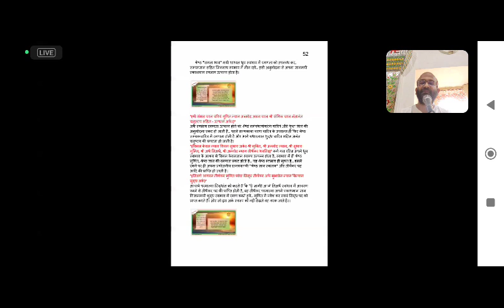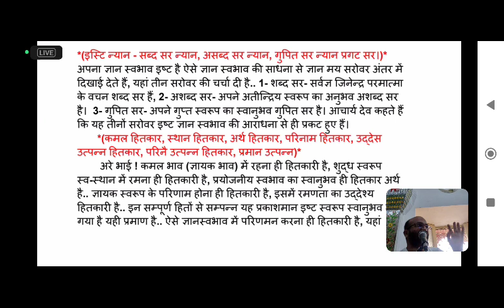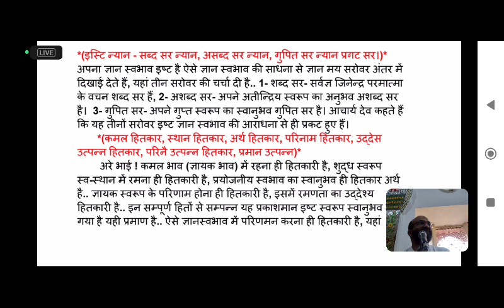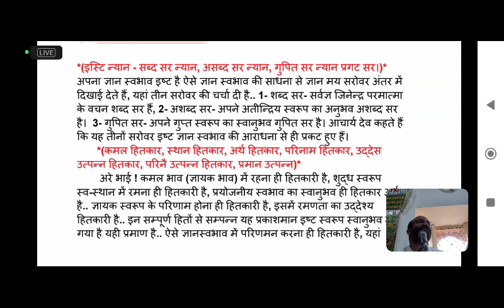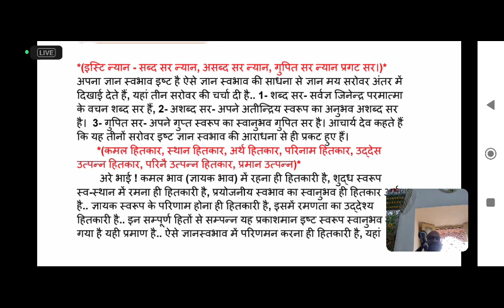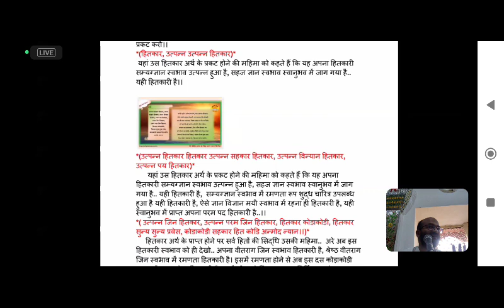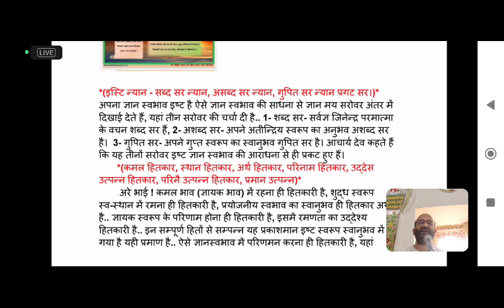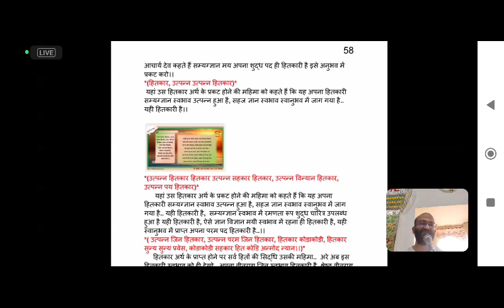(38)श्री चौबीस ठाणा जी ग्रंथाधिराज (24 Nov.)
श्री चौबीस ठाणा जी  जहां गुरुदेव पुरुषार्थ को कहते हैं कि कर्मादि की अवस्था सहित होने पर भी जब यह जीव अपने ज्ञान स्वभाव की अनुमोदना करते हैं तो उनके सारे कर्म विला जाते हैं। 14 दृष्टियों के माध्यम से अपने ज्ञानमय स्वभाव को उत्पन्न करो, अपने ज्ञायक ज्ञान स्वभाव का सहकार करो, अपने वीतराग स्वभाव में ही ठहरो, विश्राम करो और इस संसार से छुट्टी लो, अपना अनंत चतुष्टयमय वीतराग स्वभाव ही इष्ट है, अपने ज्ञान स्वभाव की प्रियता से अनुमोदना करो,अपने स्वभाव को प्रिय जानो, ज्ञान स्वभाव में रमना ही हितकारी है, ज्ञानमयी दृष्टि से अपने स्वरूप को देखो.. ज्ञानमयी इष्टि दृष्टि, रस्टि दृष्टि, रिस्टि दृष्टि, ज्ञानमयी सम इस्टि दृष्टि, सस्टि दृष्टि, उत्पन सहकार ज्ञान दृष्टि, ओकास दिस्टि ज्ञान दृष्टि, अनंत इस्टि ज्ञान दृष्टि, अनमोय इस्टि ज्ञान दृष्टि.. इन 14 दृष्टियों के माध्यम से अपने ज्ञानमय स्वभाव को उत्पन्न करो, इनमें अपना वीतराग पद ही झलक रहा है.. इन ज्ञान दृष्टियों से स्वरूप में रमने पर कर्म विलाते हैं और मुक्ति की प्राप्ति होती है।*
*🙏तारण स्वामी कहते हैं कि अपने इष्ट ज्ञान स्वभाव की साधना से अंतर में ज्ञानमय सरोवर दिखाई देते हैं, श्री पंडित पूजा जी में भी गुरु महाराज ने कहा था कि ज्ञानी ज्ञानमय सरोवर में स्नान करता है और अपने सारे कर्मों का प्रक्षालन करता है, अब यहां विस्तार से बता रहे हैं कि ज्ञानमय आत्मा की दृष्टि ही इष्ट है, ज्ञान स्वभाव की साधना के लिए अपने ज्ञायक ज्ञानमय सरोवर को देखो,गुरु महाराज के ग्रंथों में सात सरोवर की चर्चा मिलती है उनमें से यहां पर तीन सरोवर कहे हैं, पहला है "शब्द सर"-यह जिनेंद्र परमात्मा की अमृतमय वाणी यह दिव्यध्वनि शब्द सरोवर है, इसमें डुबकी लगाओ तो अनुभूति का लाभ होगा।*
*🙏 विकथा, टीवी, पेपर,मैगजीन मोबाइल इन में अपना दिमाग मत लगाओ भगवान की अमृतमय दिव्यध्वनि, वीतरागी भगवन्तों का उपदेश, जो अपनी अंतरात्मा का बोध कराने वाला ज्ञानमय शब्द सरोवर है इसमें डूबो और मुक्ति को प्राप्त करो। कहां पाप विषय कषाय में, भोग में दुनियादारी के विकल्प में डूब रहे हो,यह सम्यक ज्ञान को उत्पन्न करने वाली शक्ति, ज्ञानमय सरोवर नहीं दिख रहा क्या? 14 ग्रंथ, 14 सरोवर हैं अपने पास, इनमें डूबो।*
*🙏दूसरा सरोवर है "अशब्द सर"- गुरुदेव कहते हैं भगवान की वाणी को सुन समझ लिया है इसे बुद्धि का विषय मत बनाओ इन शब्दों से पार होकर अपनी अतींद्रिय अलौकिक आत्मा के आनंद में डूबो, अतिंद्रिय आत्मा का विलास करो, शब्दों से परे होकर अपने अतींद्रिय स्वभाव का विलास करना अशब्द सरोवर है। निर्विकल्प आनंद में, सुख पूर्वक निश्चित्ता से अपने अशब्द स्वभाव में डूबो। जब उपयोग अंतर ना जाए तो भगवान की वाणी का आश्रय लेकर अपने उपयोग को स्वसन्मुख करने के लिए भगवान के ज्ञानमय वचनों में डूबो, जिनवाणी का अमृत रसपान करो। फिर इन शब्दों से भी परे होकर अपने अतींद्रिय आत्मा का अनुभव करो, भगवान की वाणी का चिंतन मनन करते-करते जहां अंतर में लगन लगी वहां अशब्द सर, मन और इंद्रियों से पार।*
*🙏मन इंद्रियों सहित ज्ञान में डूबो, सम्यक ज्ञान का उदय करो, वस्तु स्वरूप का निर्णय करो, तत्व की लगन लगाओ तो शब्द सरोवर और जहां मन वचन काय की एकाग्रता हो जाए, जहां मन और इंद्रियों से उपयोग हट जाएं अपने अतींद्रिय स्वरूप का अनुभव होने लगे तो अशब्द सर। अक्षर स्वर व्यंजन पद और अर्थ से जो जिनवाणी गुंथी हुई है, इस जिनवाणी का सम्यक चिंतन मनन आराधन करो, और इसमें जो तत्व का श्रद्धान है ज्ञान है तत्व की चर्चा है उसे स्वीकार करो, यह शब्द सरोवर है और अब उपयोग को शब्दों से हटाकर जिसको स्वीकार किया है जिसका चिंतन मनन किया है ऐसे अपने ज्ञानमय भाव में डूब जाओ, अतींद्रिय आत्मा का अनुभव कर लो तो अशब्द सरोवर।*
*🙏 तीसरा सरोवर है "गुपित सर"- यह साधु दशा में मिलेगा, हे भव्यात्मा अपने शुद्ध उपयोग रूप अपनी निर्विकल्प स्वानुभूति में, गुप्त स्वभाव के अनुभव में, डूब जाओ, मन गुप्ति वचन गुप्ति काय गुप्ति सहित आनंदित हो जाओ तो गुपित सरोवर। जब देख रहे हो जान रहे हो समझ रहे हो मान रहे हो बाहर कहीं कुछ नहीं है तो फिर अपना उपयोग बाहर क्यों लगा रहे हो। मन वचन काय से बिल्कुल हटकर स्वानुभूति की अनंत शक्ति में, अपनी चैतन्य धारा में लीन हो जाओ। आचार्य देव कहते हैं कि यह तीनों सरोवर में रमण करना इष्ट है। यदि इन ज्ञान सरोवर में स्नान करोगे, तो समस्त विकार भावों का, अशुभ भावनाओं का, समस्त घातिया अघातिया कर्मों का, और मन की चंचलता का प्रक्षालन हो जाएगा।*
*🙏 गुरुदेव कहते हैं कि:जिनके अंदर यह ज्ञान सरोवर उत्पन्न हो गए हैं, वहां हितकारी सम्यक ज्ञान का कमल खिलेगा, ज्ञायक भाव की परिणिति जाग जाएगी कि मैं इन सब परभावों से भिन्न ज्ञायक आत्मा हूं ऐसी ज्ञानमय अनुभूति का कमल खिल जाएगा, आज जीव, अज्ञान भाव को, पाप करने को, घर गृहस्थी के काम को, इंद्रिय विषयों को हितकारी मान रहे हैं, जो इन सरोवर में स्नान करेगा वह इन पर भावों से जुड़ने वाला नहीं है। अपना ज्ञायक स्वभाव ही हितकारी है, पर पर्याय से जुड़ना, पर पर्याय में रत रहना हितकारी नहीं है, जीवात्मा यदि आत्मा के ज्ञान सरोवर में स्नान किया है तो इन संयोगों के बीच में रहते हुए ज्ञायक भाव में रहना हितकारी है,कब तक अपने आप को घर परिवार का कर्ता मान कर, संयोगों की विकल्पों में उलझकर मरोगे, कभी तो स्वीकार करो कि यह बाहर की सारी व्यवस्था कर्म उदय जन्य है और मैं आत्मा इन कर्म भाव से भिन्न हूं। जीवात्मा जब तक कर्ता बने रहोगे संसार के बंधन से छूटने वाले नहीं हो।*